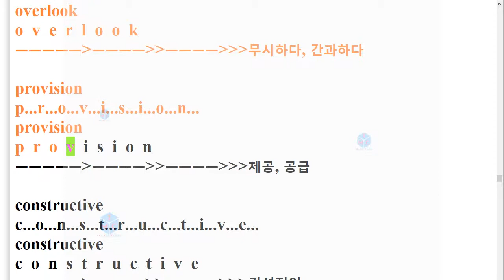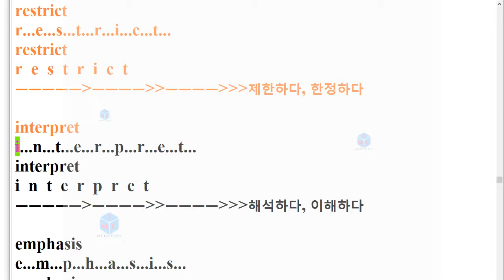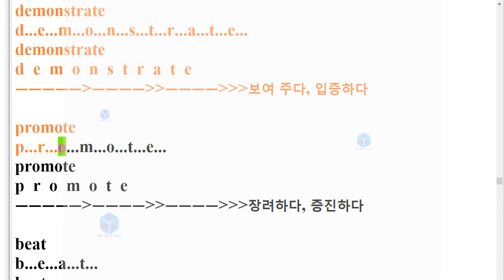V 2009 고3 29번 모의고사 단어+스펠링암기